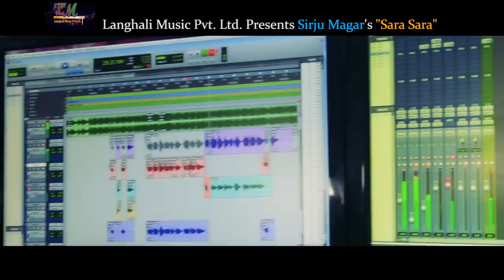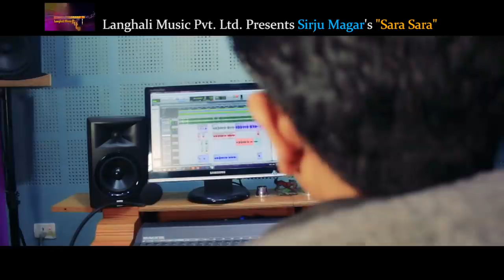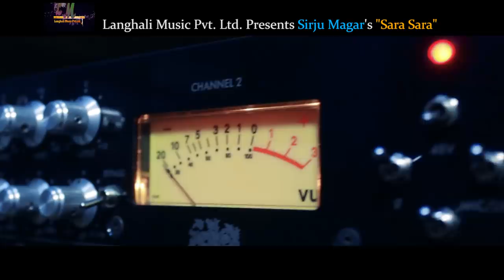Sara Sara By Purnima lama & CD Vijaya Adhikari New Romantic Duet Song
singar; CD bijaya adhikari/ purnima Lama
music/lyrics; khem saru magar/sirju magar
arang rikesh gurung